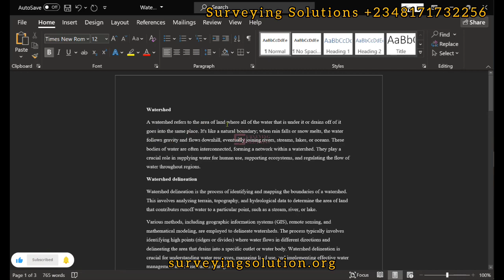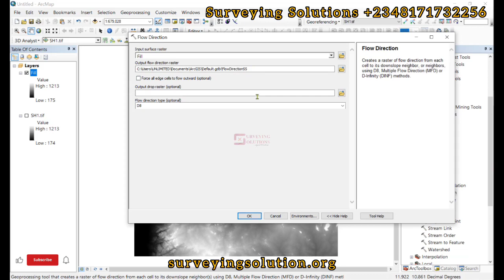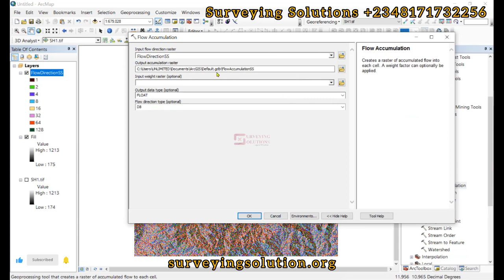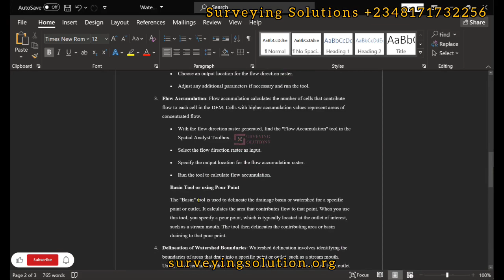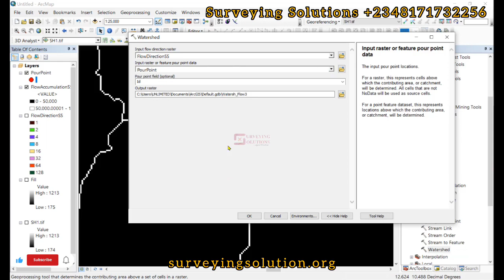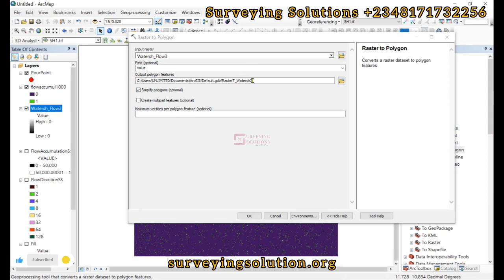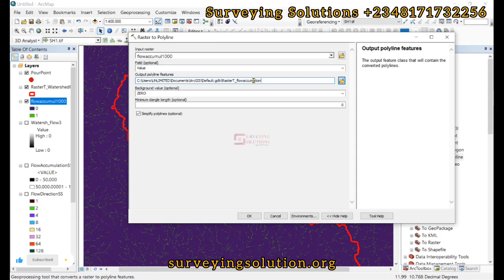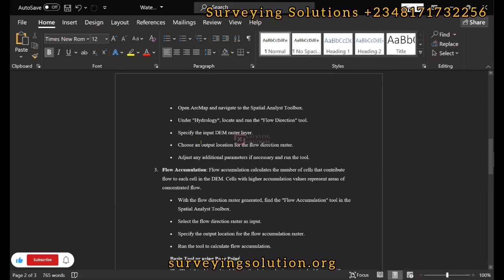Watershed Delineation using ArcGIS | Hydrology Analysis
A watershed refers to the area of land where all of the water that is under it or drains off of it goes into the same place. It's like a natural boundary; when rain falls or snow melts, the water follows gravity and flows downhill, eventually joining rivers, streams, lakes, or oceans. These bodies of water are often interconnected, forming a network within a watershed. They play a crucial role in supplying water for human use, supporting ecosystems, and regulating the flow of water throughout regions.

Watershed delineation is the process of identifying and mapping the boundaries of a watershed. This involves analyzing terrain, topography, and hydrological data to determine the area of land that contributes runoff water to a particular point, such as a stream, river, or lake.

Various methods, including geographic information systems (GIS), remote sensing, and mathematical modeling, are employed to delineate watersheds. The process typically involves identifying high points (ridges or divides) where water flows in different directions and delineating the area that drains into a specific outlet or water body. Watershed delineation is crucial for understanding water resources, managing land use, and implementing effective water management and conservation strategies.